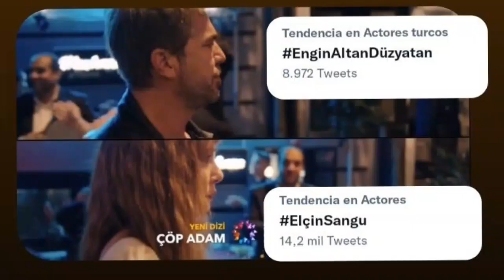Çop Adam Bolum 1 trailer in Urdu - Story Review | Engin Altan | Elçin Sangu | Atmic Studio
Hello guys ! Welcome to Atmic Studio

Engin Altan New Series Çöp Adam Bolum 1 fragman review in Urdu.